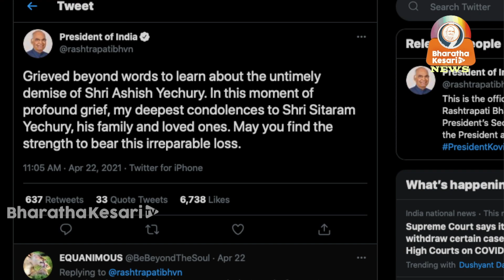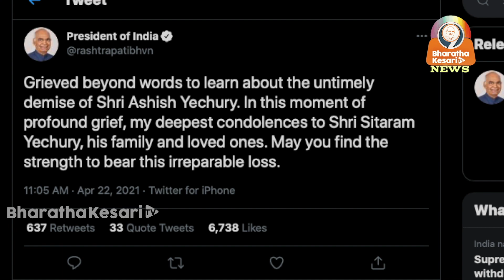Journalist Ashish Yechury dies of COVID-19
Journalist Ashish Yechury, 35-year-old elder son of the CPIM General Secretary Sitaram Yechury, passed away, battling Covid-19 at Medanta hospital in Gurugram. Ashish has been suffering from Covid and was in ICU for the last two weeks battling with the infection. He was earlier being treated at Holy Family Hospital but was shifted to Medanta Hospital in Gurugram. Ashish Yechury, who studied at the Asian College of Journalism, Chennai, worked in several publications, including the Network 18, the Times of India and the Pune Mirror. Prime Minister Narendra Modi, President Ram Nath Kovind, Kerala Chief Minister Pinarayi Vijayan expressed the heartfelt condolences.
CPM General Secretary Sitaram Yechury's son has died from Corona. Yechury himself informed about this by tweeting on Thursday. He said that due to Corona, his elder son Ashish Yechury died on Thursday morning. Yechury's son was undergoing treatment in the hospital. According to media reports, Yechury's elder son Ashish was around 35 years old.